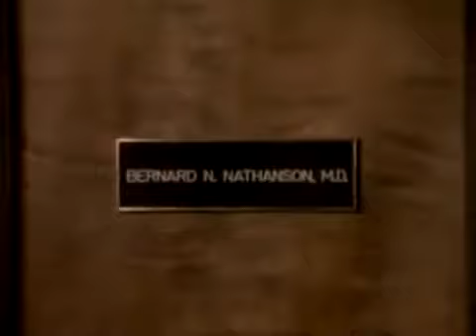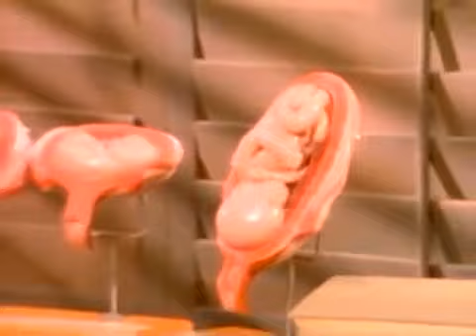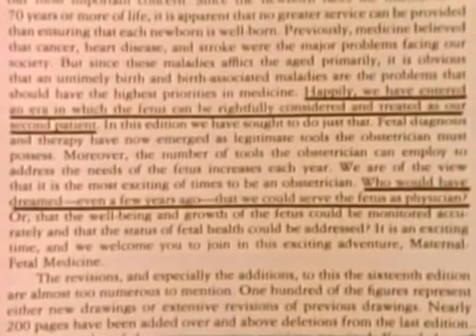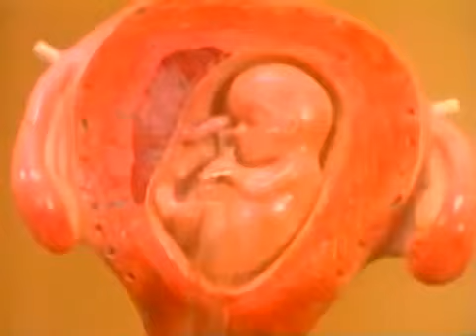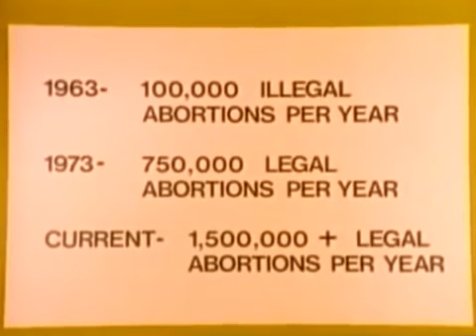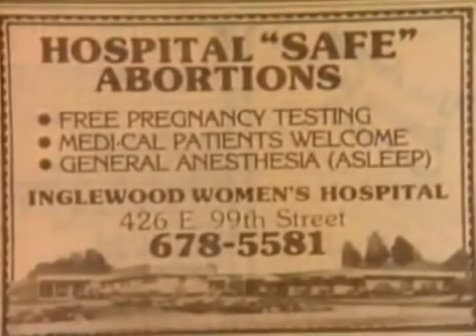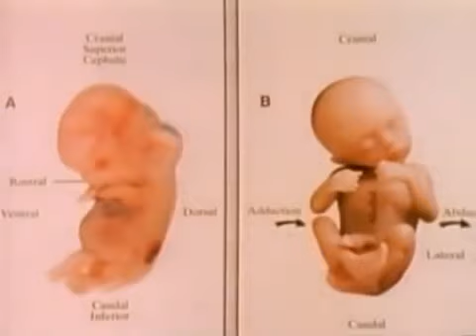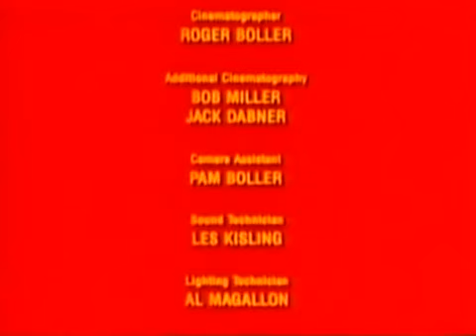Niemy krzyk - prawda -- Bernard Nathanson - NAUKA I EDUKACJA - CAŁY DOKUMENT PL